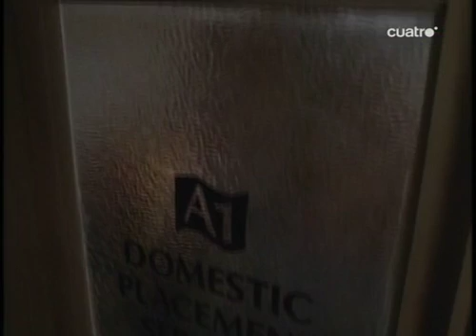Historias de la Cripta 7x07 El secuestrador